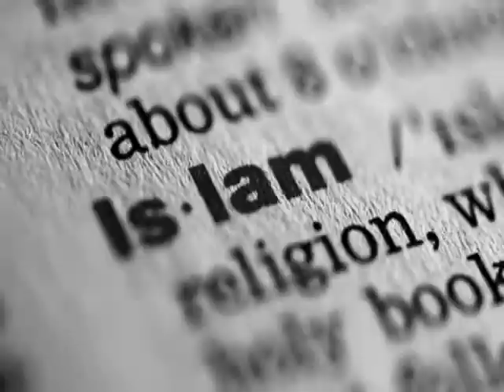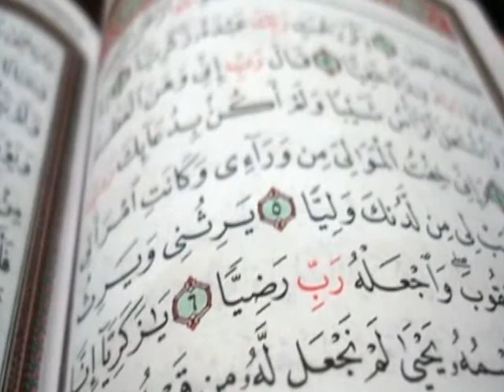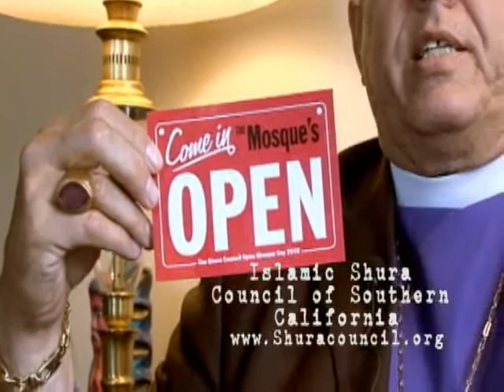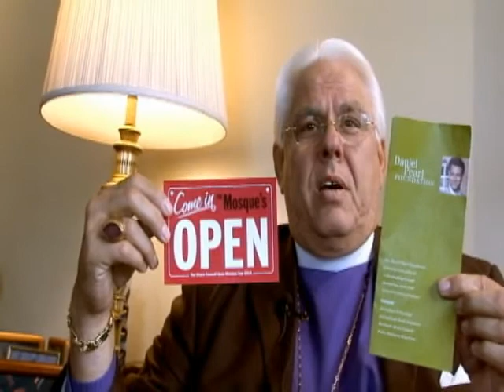Interfaith Bridge-Building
Bishop J. Jon Bruno reflects on the growing collaboration between the Southern California ecumenical and interfaith community, and the importance of building bridges of understanding among faith groups.